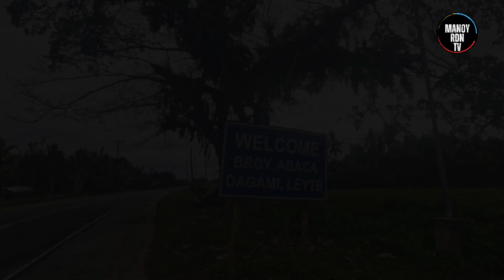Visiting Pastrana and Dagami Leyte Philippines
Going to Pastrana and Dagami Leyte